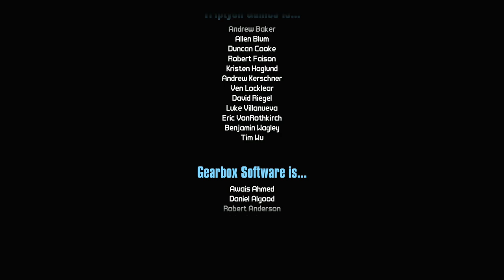BORDERLANDS 2: SIR HAMMERLOCK'S BIG GAME HUNT | PS5 WALKTHROUGH | PART 2 | THE FALL OF NAKAYAMA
BORDERLANDS 2: SIR HAMMERLOCK'S BIG GAME HUNT Gameplay Walkthrough Part 2 includes the missions...

The Fall Of Nakayama

This no commentary HD walkthrough for BORDERLANDS 2 also available on PS5, XBOX and PC will include the Full Game Main Campaign Story Missions Side Missions Collectibles Cutscenes Gameplay and Ending.